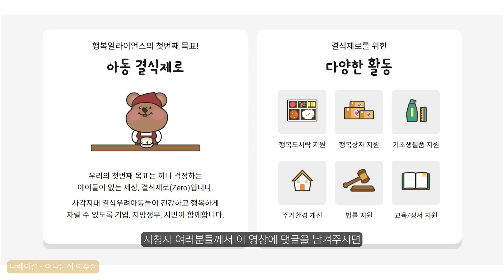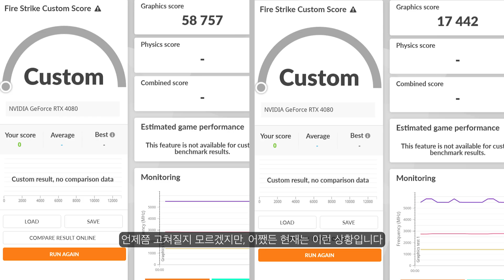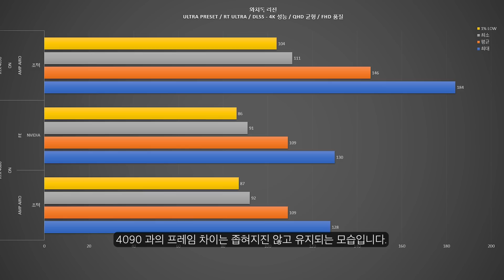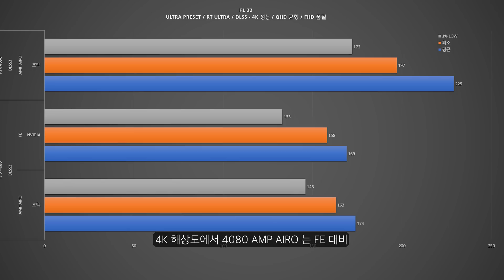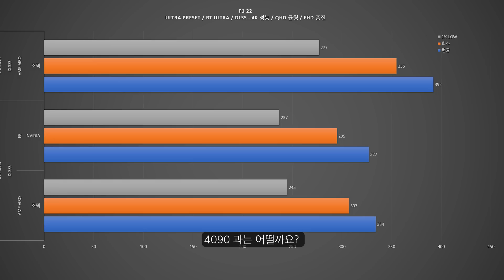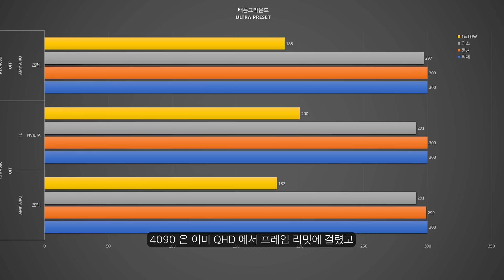나에게 맞는 그래픽 카드는 4090 ? 4080 ? / 조텍 RTX 4080 AMP AIRO 리뷰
조텍에서 출시한 RTX 4080 AMP AIRO 리뷰 영상입니다
본 영상은 조텍으로 부터 소정의 제작비를 받고 제품을 대여받아 제작된 영상입니다.

⏱타임라인⏱️